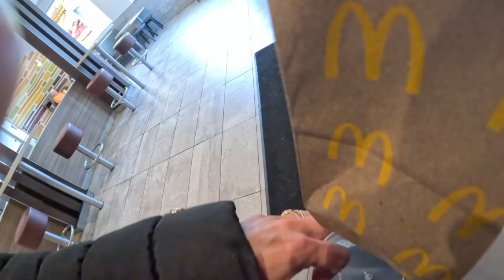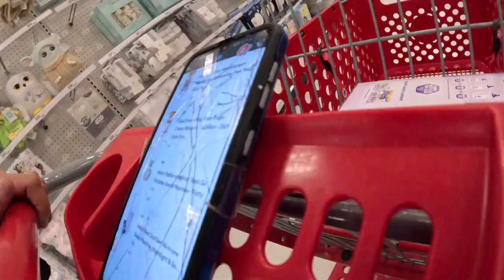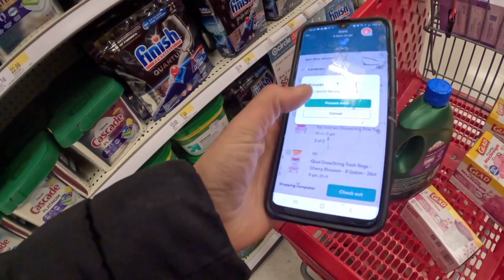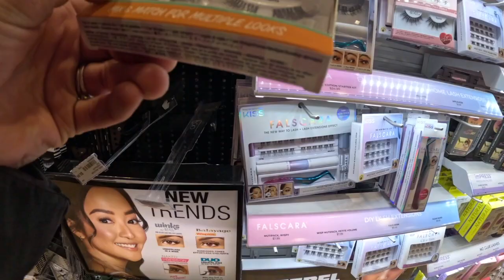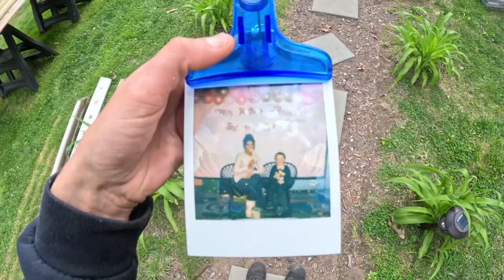Confessions of a Skinny Girl (vlog #676)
I had birds make a nest a few years ago that did not end very well for the baby birds, so I will try not to allow a new nest to form in this area!

My sons daycare also threw a Mothers Day Tea party the Friday before the holiday!